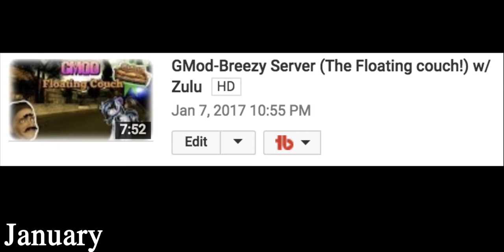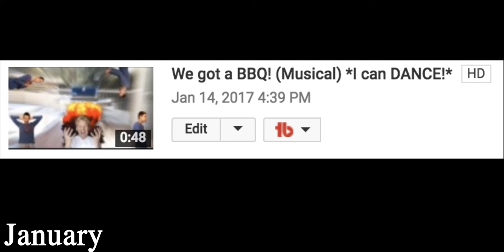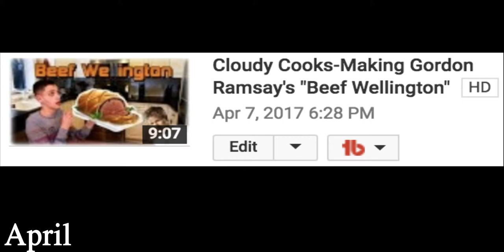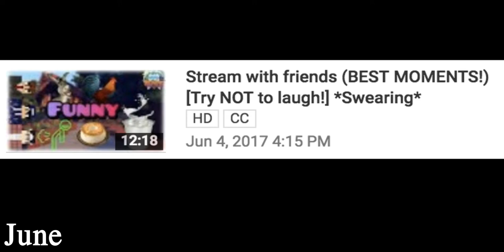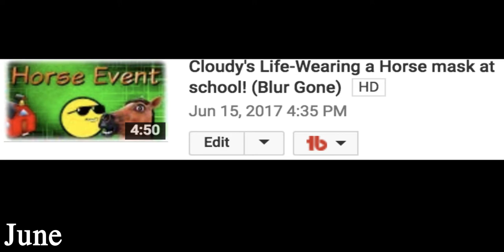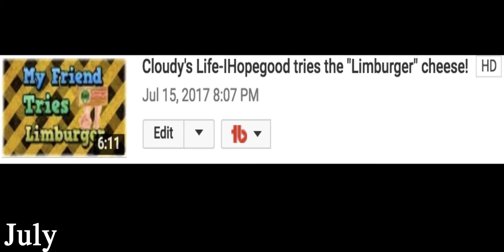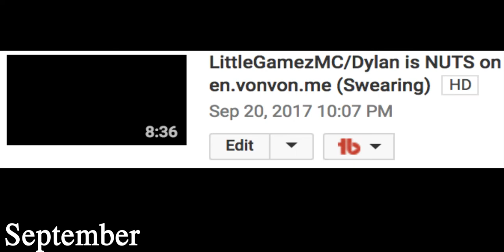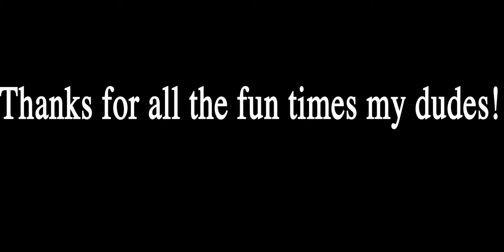Best moments of my friendship (2017)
Thanks for a nice year. It was an ok year. Not no no, it was complete sh**. The humanity is going to kill our earth. Therefor, enjoy the best moments of my friendship with my friends instead xD